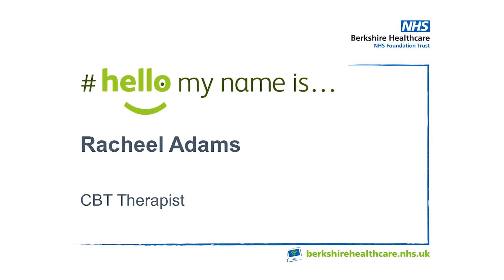Help us help you Rachel Talking Therapies subtitled